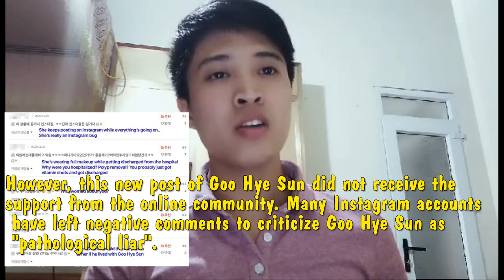Goo Hye Sun was released from the hospital, but received a response from netizens "You're scary,"